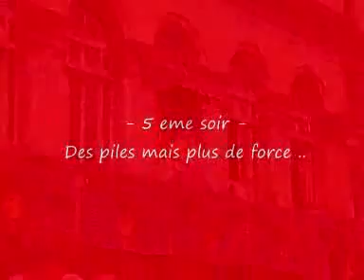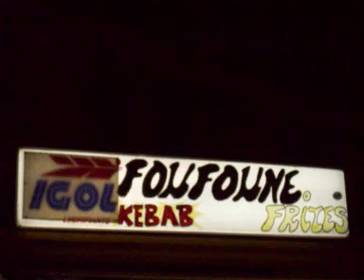Fetes de Bayonne 2008